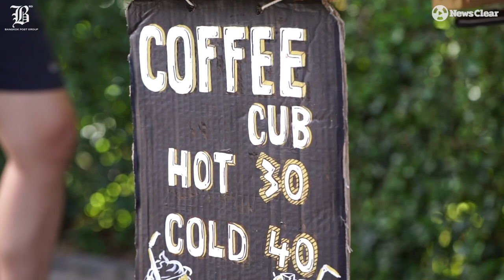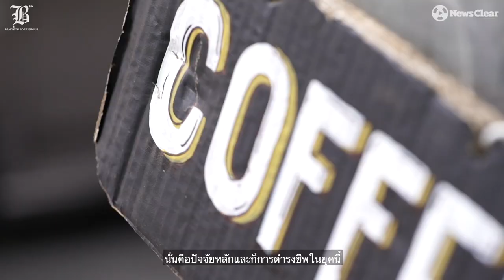กาแฟมอเตอร์ไซค์ Coffee Cub ของนักดนตรีหัวใจกาแฟ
ทำในสิ่งที่เราอยากทำ แค่นั้นก็มีความสุขแล้ว"
กาแฟมอเตอร์ไซค์ Coffee Cub ของนักดนตรีหัวใจกาแฟ "อัครเดช สานอินทร์" เริ่มจากวิกฤตโควิด-19 ที่ทำให้เขาต้องเบรกอาชีพหลักและหันมาขายกาแฟ
ปัจจุบันจากสิ่งที่เขาชื่นชอบและความฝันนี้ มันกลายเป็นท่อน้ำหล่อเลี้ยงใหม่เพื่อให้ชีวิตยังเดินต่อไปได้ และกลายเป็นสิ่งเติมเต็มความสุขของ "นักดนตรีหัวใจกาแฟ" คนนี้
(หมายเหตุ) : ปัจจุบันร้านกาแฟของอัครเดช มีหน้าร้านแล้วตั้งอยู่ในซอยชุมชน 200 ห้อง (ใกล้ๆ รพ.สมเด็จพระปิ่นเกล้า)